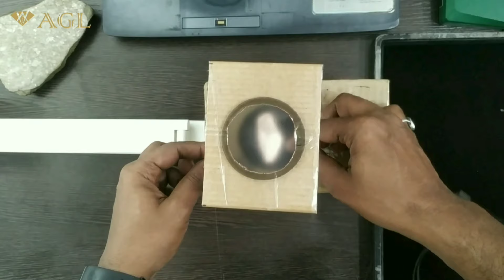Diamond है, या Quartz स्टोन, जानने के लिए घर पर ही एक Polariscope Instrument बना कर इसकी जांच करे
Diamond है, या Quartz स्टोन, जानने के लिए घर पर ही एक Instrument बना कर इसकी जांच करे।
घर पर ही कुछ घरेलू चीजों से एक उपकरण बना कर
 डायमंड और क्वार्ट्ज के फर्क को खुद ही पहचाने अथवा अलग करे।
Rough Dimond or Rough Quartz या कोई भी रफ stone जिसे SR है या DR यानी single refrection or double refrection जांच कर खुद ही रफ स्टोन की जांच करे।
Polariscooe Instrument आसानी से घर पर ही कैसे बना सकते है
Polariscope में Polariser और Analiser sheet या Glass
हम घर पर ही कुछ घरेलू उपकरणों से कैसे बना सकते है।